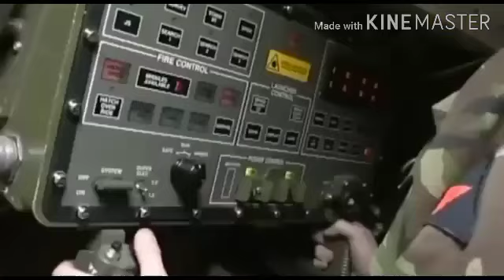อังกฤษ เยอรมัน ส่งอาวุธให้ยูเครนเต็มทึ่